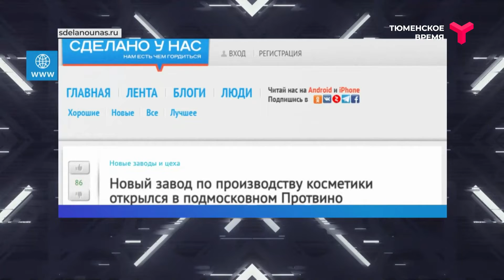Импортозамещение косметики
Новый завод по производству косметики открылся в подмосковном Протвино - на днях об этом сообщил сервис "Сделано у нас".